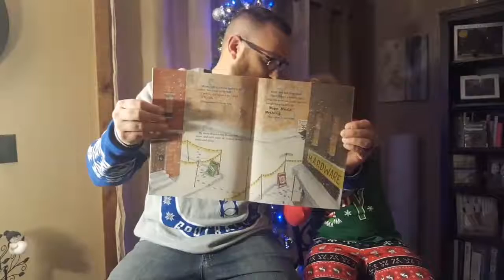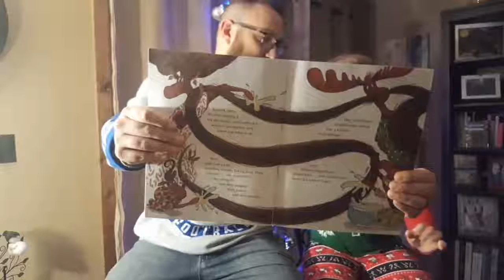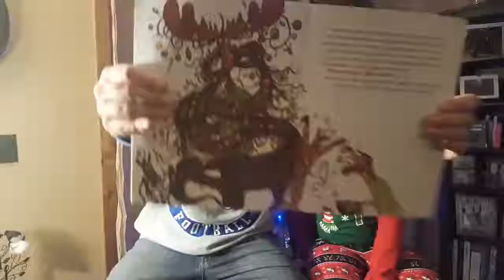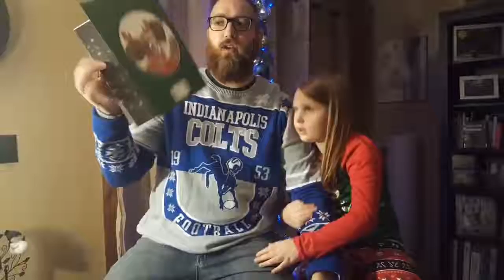The Daubfather's Twelve Days of Christmas Readings 2018: 9 of 12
12/21/18
Mooseltoe